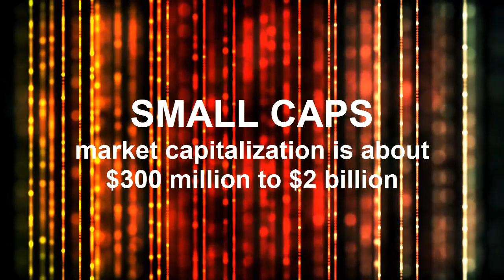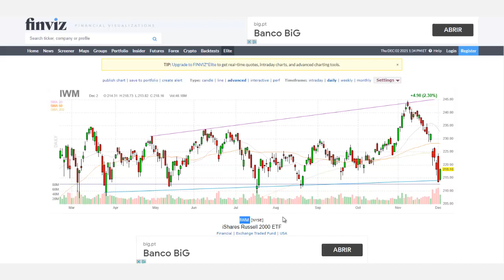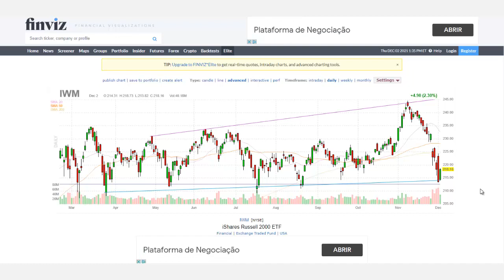Why Small Cap Stocks are Falling | iShares Russell 2000 ETF (IWM) Analysis and Predictions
Why Small Cap Stocks are Falling | iShares Russell 2000 ETF (IWM) Analysis and Predictions | Link to Watch Again